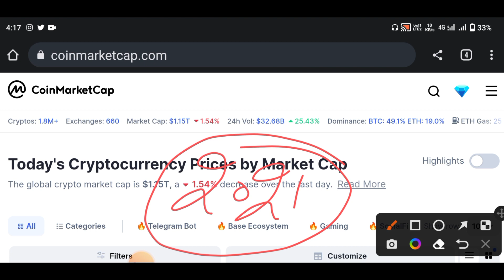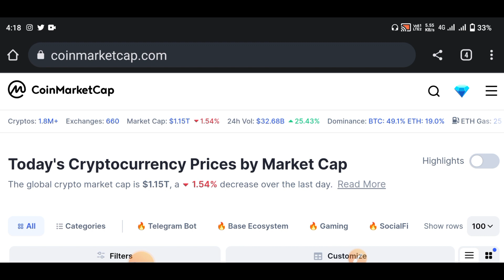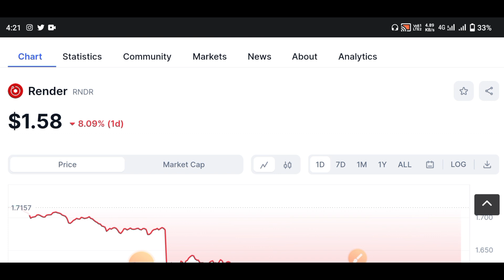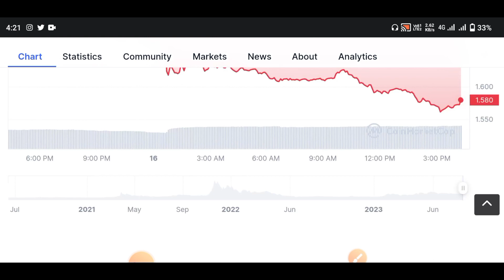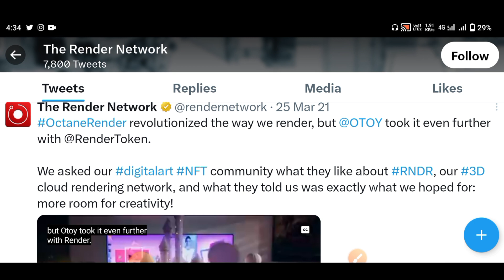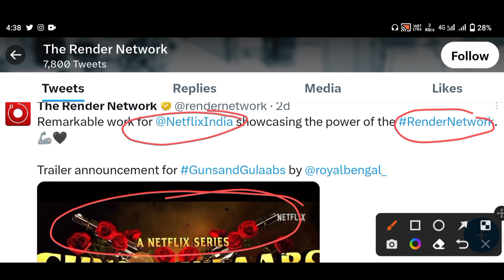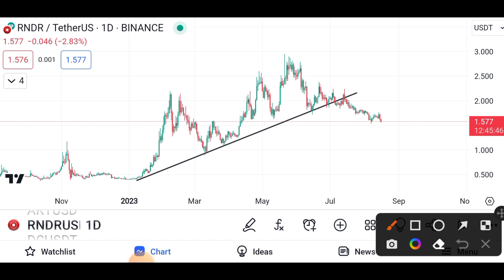ये कॉइन Bull Run मे तबाही मचा देगा | The King Of Altcoin | Best Coin To Invest Altcoin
Descriptions
lovely inu coin news today tamil
lovely inu coin tamil
lovely inu coin news today telugu
lovely inu coin kaha se kharide
lovely coin news today malayalam
cate coin
binance listing cate coin
new binance listing
cate coin news today
cate coin price prediction 2023
crypto crypto Market
crypto currency
cate coin listing binance,
binance cate coin listing
btccoin
simple smart tips
bitgert coin
lovely inu coin
bitgert
bitgert brise
bitgert coin latest news
bitgert crypto
bitgert latest update
bitgert token
bitrise coin
bitrise token
Bitgert Startup Studio
Bitgert Token
Bitgert Token Project Explained Gem project
gem token
Bitrise token
Bitgert Price pump
BRISE token news today
bitgert token
bitgay token
bitget token news
bitgert team
bitgay token price prediction
bitget tutorial
abitget token how to buy
bitget token hindi
bitget token tamil
bitget token malayalam
bitrise token
brise token in telugu
bitrise token staking
bitrise token news today
bitrise token hindi
bitrise token tamil
how to buy bitgert token
bitgert brise latest update
new cryptocurrency
new cryptocurrency to invest in
new crypto coin launch